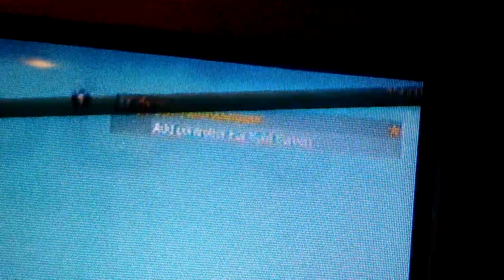daffyduckgamr - Black Ops playercard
[hors]